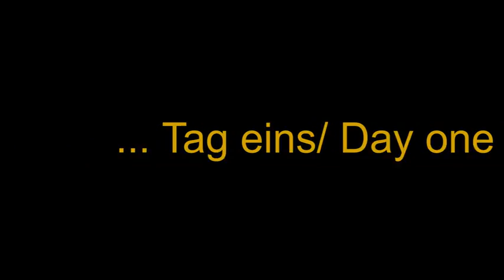Lisa 200% , Wasserflugtreffen-Hagnau / Bodensee April 2017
Meine Lisa 200% mit kleinem Zwischenfall beim Wasserflugtreffen in Hagnau / Bodensee April 2017 :-)